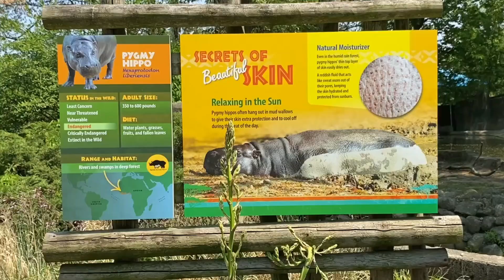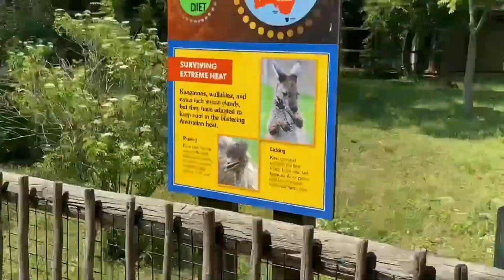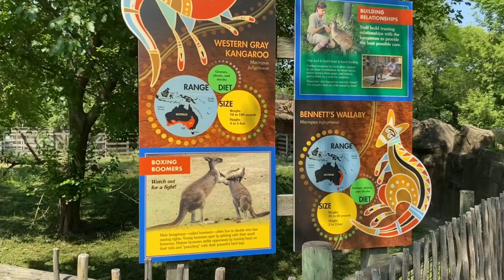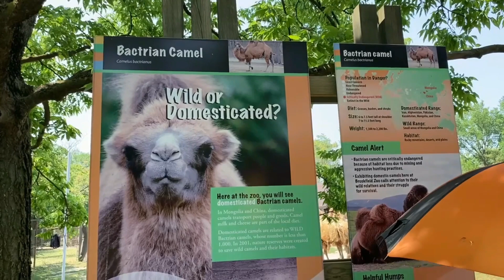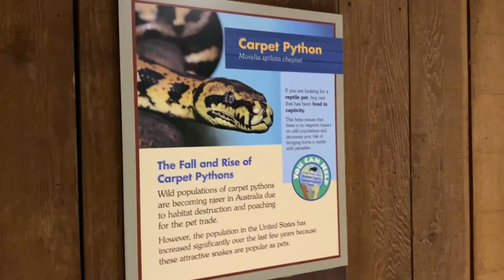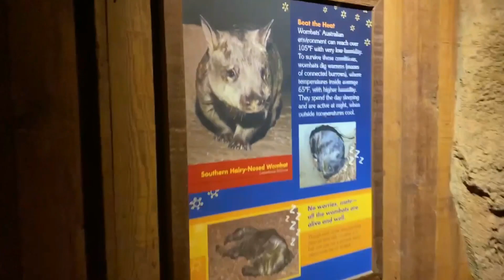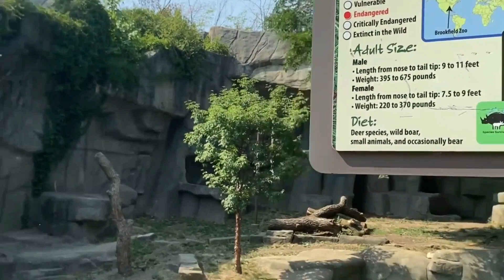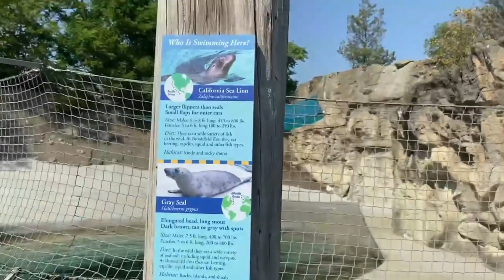Brookfield Zoo in 2023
This is Daddy DIY. The channel of arts, crafts and do it yourself projects. Keep watching for more videos on Miniature Model Homes/Houses and Popsicle stick creations.